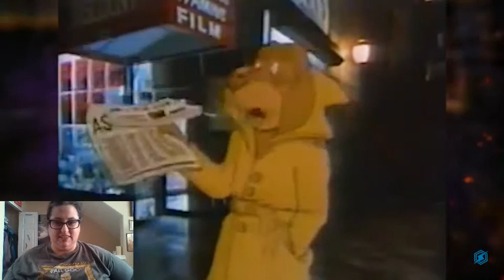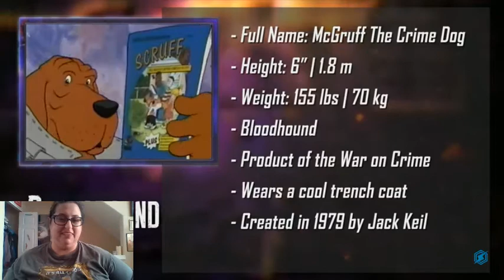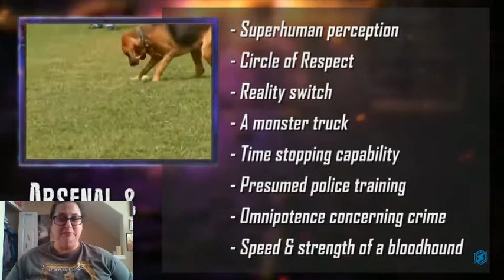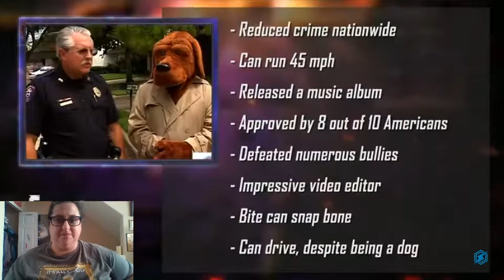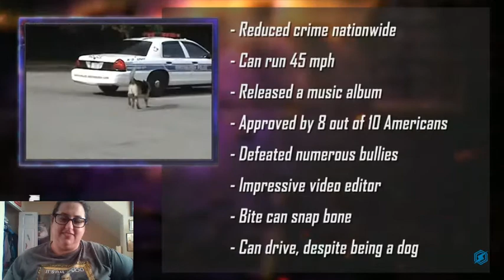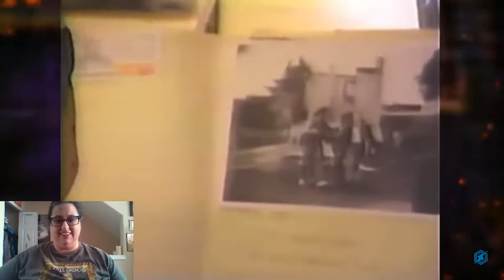Blackjack reacts to DEATH BATTLE--Smokey Bear vs McGruff the Crime Dog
Finally the rest! McGruff's bio and the actual battle! Enjoy! I sure did.